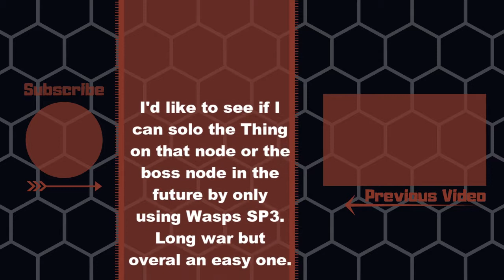[AW] Season 16 War 8 // They Call Me A Wasp God!!!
Just your average MCoC player back at it again with another tier 3 alliance war gameplay!!!